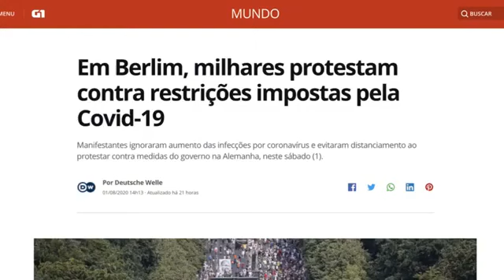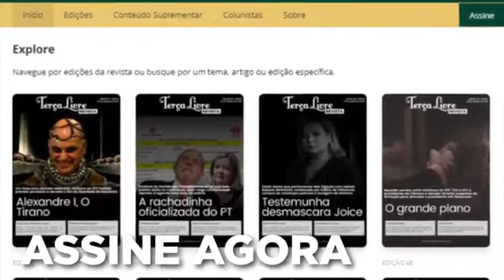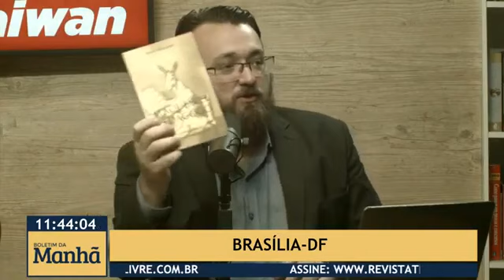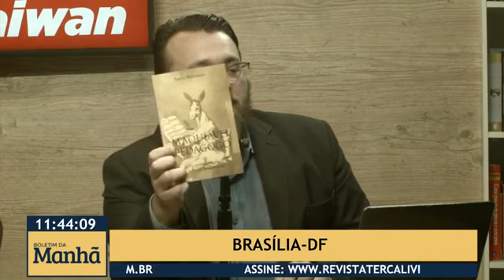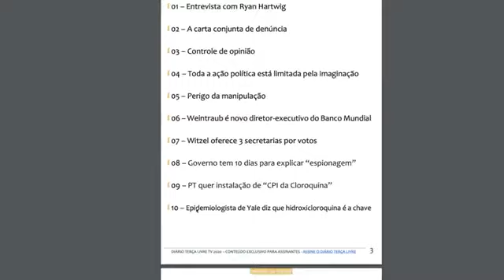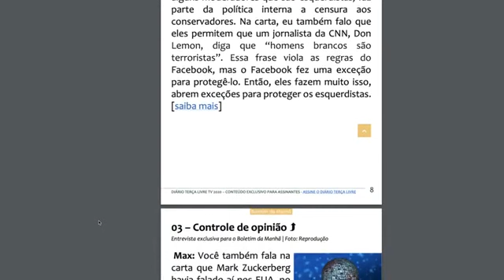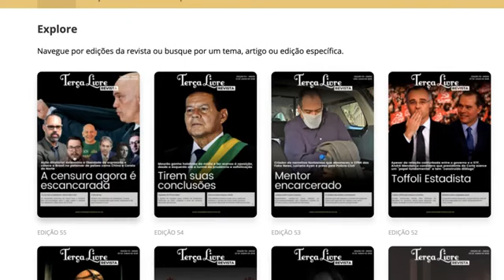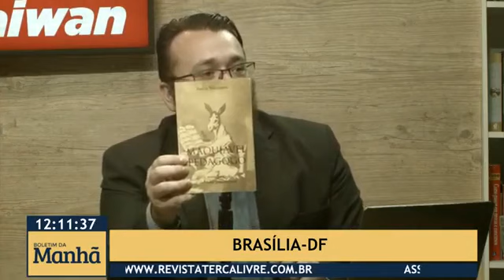Terça Livre: FELIPE NETO E RODRIGO MAIA QUEREM CALAR VOCÊ